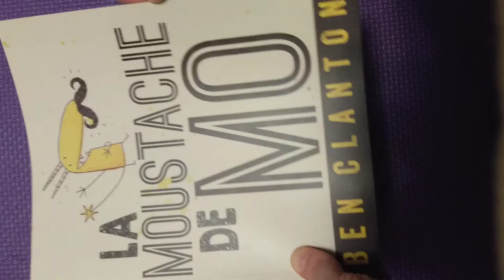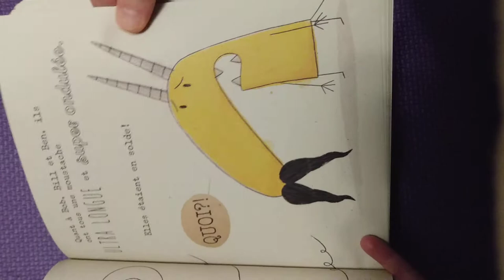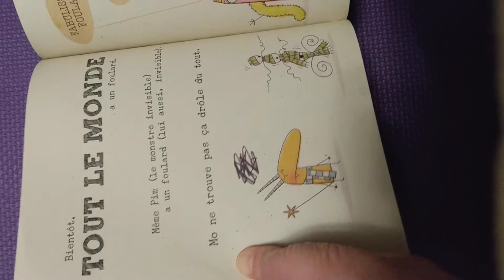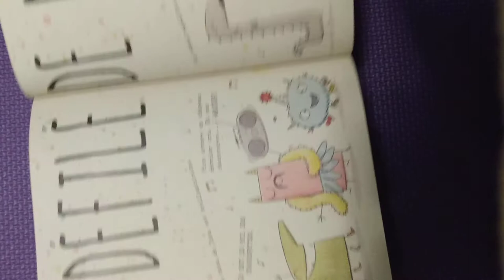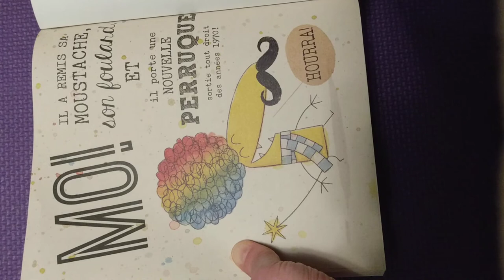La Moustache de Mo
Une récitation du livre